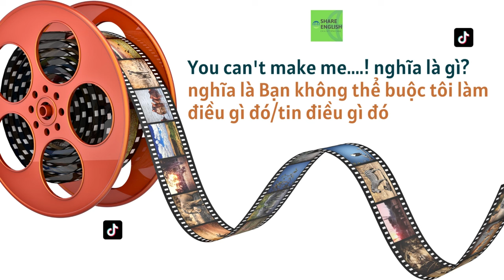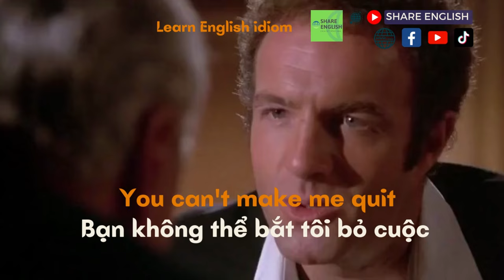Mỗi ngày học 1 câu tiếng anh qua các đoạn phim - you can't make me..."